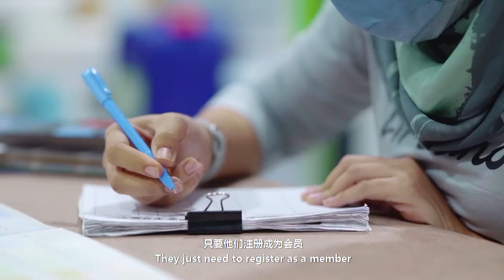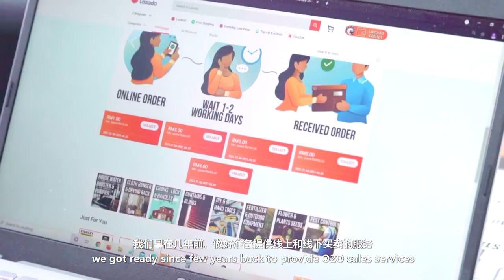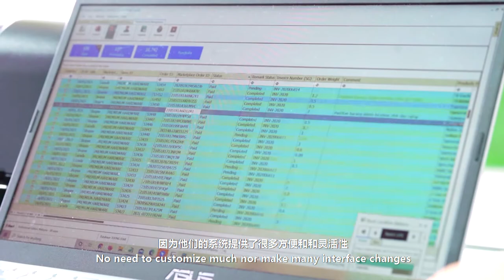New SNR Toong Star Smart Credential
Toong Star proudly supply 10,000+ premium household & hardware products under 1 roof is truly a time & energy savers! Dave, founder of Toong star modernised a premium household & hardware shop with SMART NEW Retail concept. With SMART NEW RETAIL INCARD membership concept: customers get rewarded with points or voucher, member get better price & more benefits.

With the founder’s foresight to run the show with comprehensive system by SMART-ACC.
SMART NEW RETAIL O2O system allow them promote & sales thru online & offline. Customer buy online, they guaranteed to ship out orders within 24 hours or pick up in-store.

Sales report & inventory management always is fast & easy to tabulate from system! He’s tip toe with sales report, best selling products online or offline, however, never tie down to the shop & ready to expand bigger to every state in Malaysia.